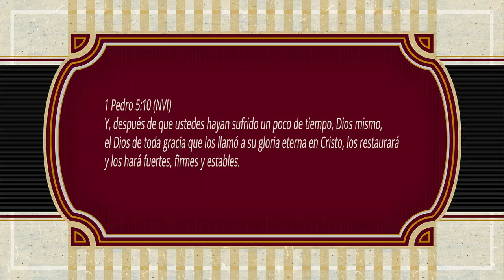ORACIONES PARA REFLEXIONAR "DAME FUERZAS"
*DAME FUERZAS*
Dame fuerzas Señor, para empezar lo que desde hace tiempo he querido comenzar, para continuar haciendo lo que ya he empezado, para terminar lo que he dejado postergado.
Quita de mí está frustración de querer hacer algo y no poder hacerlo, de dar el primer paso y quedarme detenida en la primera distracción que encuentro, de ver como otros avanzan y yo me he quedado atrás.
Lléname de ánimo nuevamente para poder llegar hasta el final, para seguir avanzando sin desmayar, para alentar a otros a que no detengan su caminar.
Líbrame de las cadenas del conformismo que me ha dejado estancada, que me tiene tan cómoda viendo el mundo como avanza, que busca excusas para todo, con tal de no salir de la zona de confort.
Ayúdame Señor porque sola no puedo, porque ya he intentado tantos métodos y nada me ha resultado, porque me he dado cuenta que sin Ti, nada podré lograr.
Y cuando sienta como las fuerzas se renuevan, me dará animo para avanzar, me sacará de la zona de confort y quitará de mí, toda frustración.
En el nombre de Jesús, permíteme ver desde ya, todo lo que para glorificar Tu nombre, voy a alcanzar.
Amén.
1 Pedro 5:10 (NVI) Y, después de que ustedes hayan sufrido un poco de tiempo, Dios mismo, el Dios de toda gracia que los llamó a su gloria eterna en Cristo, los restaurará y los hará fuertes, firmes y estables.